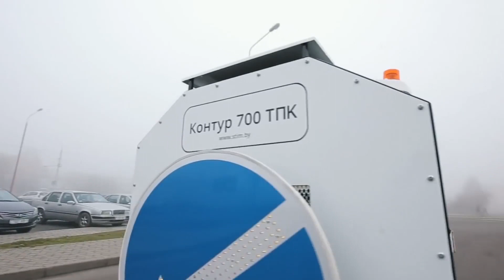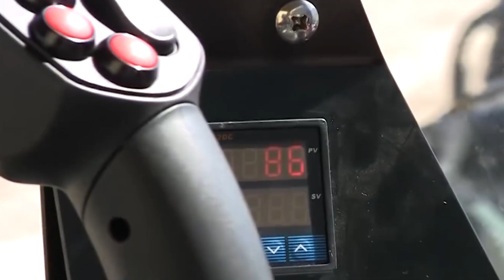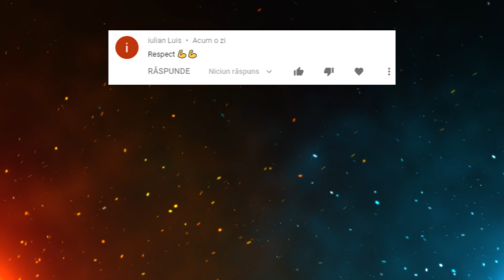TOP CEA MAI UIMITOARE TEHNICA DE CONSTRUCTIE A DRUMURILOR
✓LUMEA TEHNOLOGIEI➔
Surse De Inspiratie: Google, Wikipedia, Youtube, Facebook, OK.